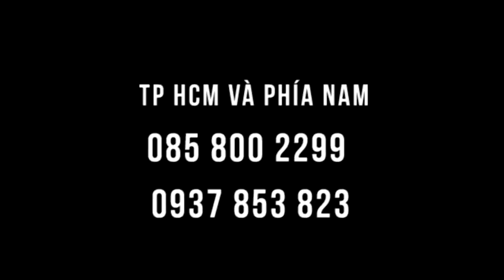Men gan, mỡ máu, mất ngủ, đầu gối đau, cứng khớp gối chườm gan CẶP ĐÁ DIỆU KỲ vt